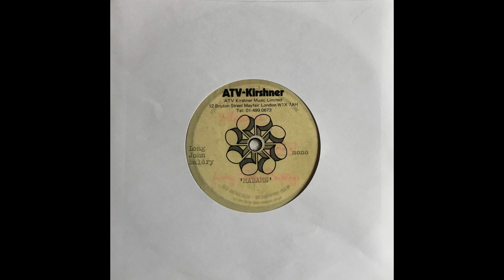Long John Baldry - Madame (1970, unreleased)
Recorded in 1970 and intended to be released that year as Long John's next Pye single. Baldry had become disheartened with the direction his music was taking and ended up parting ways with Pye and signing a deal with Warner Bros. before 'Madame' was issued. The record now only exists as an ATV-Kirshner demo. ATV-Kirshner were the publishing company who dealt with Pye Records.

Most of LJB's unreleased Pye material was collected on 'Let The Heartaches Begin: The Pye Anthology' (Castle Music, 2006). 'Madame' is one of two recordings that were sadly overlooked.